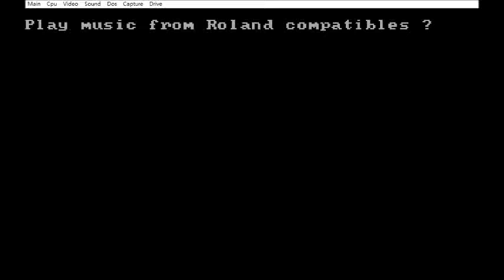DOSBox SVN Daum, CPU speed 3000 cycles, Frameskip 0, RUN 2022 09 26 09 02 28